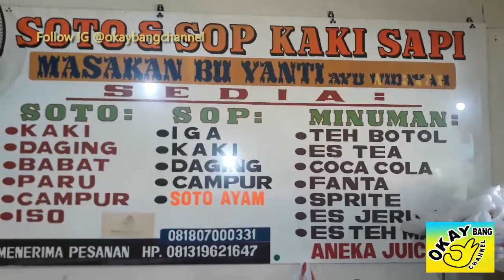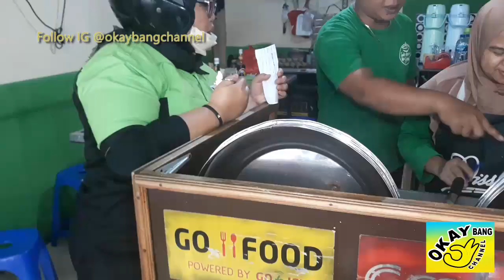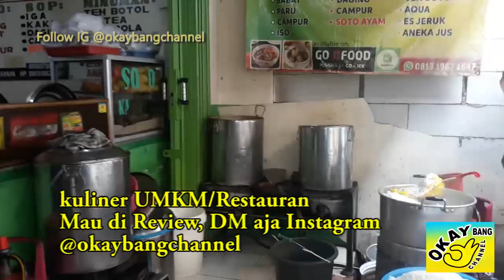Nyari Makan di Stasiun Gondangdia, Ada Soto dan Sop Kaki Sapi Bu Yanti!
Kuliner, Travelling & Review Tempat
Soto Betawi Bu Yanti
Jl. Menteng Kecil No.4, RT.7/RW.9, Kebon Sirih, Menteng, Central Jakarta City, Jakarta 10340